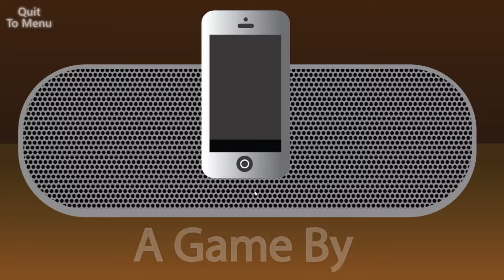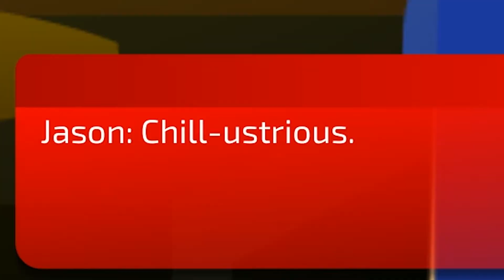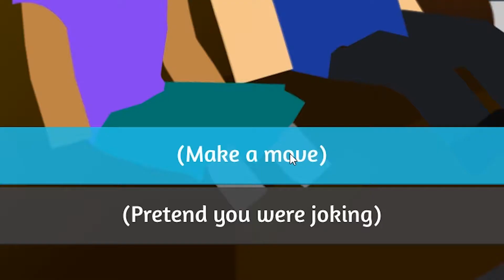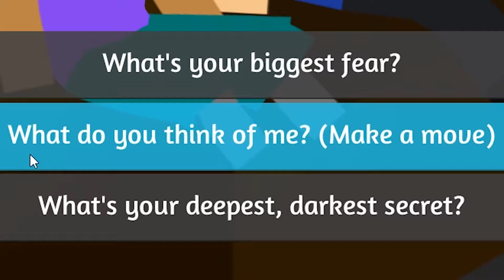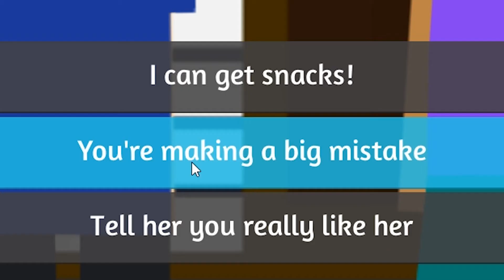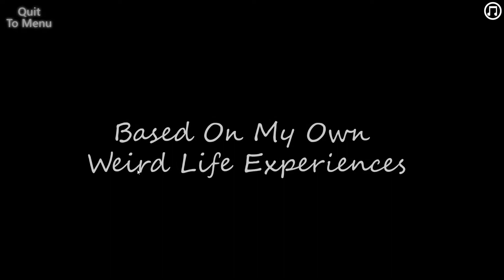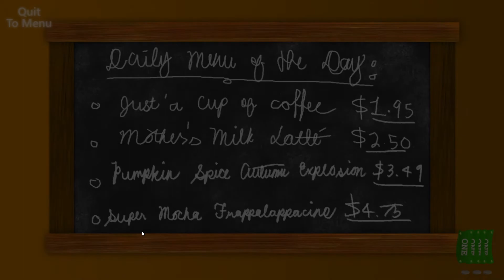Unsolicited: Deathstate, Cooking Witch, Flix And Chill